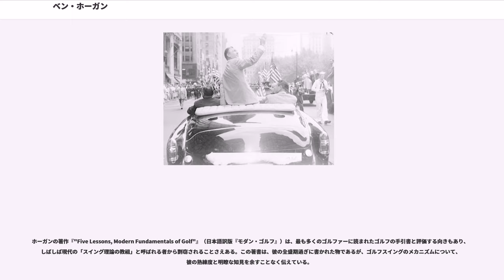ベン・ホーガン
ベン・ホーガン（Ben Hogan、1912年8月13日 - 1997年7月25日）は、アメリカ合衆国テキサス州ダブリン出身のプロゴルファーである。11歳から地元テキサスにあるグレンガーデン・カントリークラブにてキャディを始め、1931年に19歳でプロゴルファーとなった。

ホーガンはその現役時代における最強のゴルファーで、かつ、ゴルフ史を通じても屈指のプレーヤーに数えることができるというのが、彼に対する大方の評価である（まず間違いなく史上最高の選手であると評価する声すらある）。

鋭い眼光から「The Hawk （鷹）」、透徹冷静なプレイスタイルから「Ice man（アイスマン）」、ベン・クレンショウらと区別して「Big Ben（ビッグ・ベン）」などの異名をもつホーガンは、確かなゴルフの技術に裏打ちされた強固な意志と果敢な決断力を持っていたため、しばしば対戦相手を身動きできないほどに畏縮させたと伝えられる。また、ホーガンは競技中、ほとんど言葉を発することがなかったともいわれる。

身長5フィート7インチ(約170 cm)、体重140ポンド（64 kg）と ゴルファーとしては決して体格に恵まれなかったが、ドライバーの飛距離は出る方で、プロになりたての頃はドライビング・コンテストにも出場していた。1938年から1959年の間、ホーガンの選手生活は第二次世界大戦や致命的とも思われた自動車事故で中断されたにもかかわらず、プロゴルフのトーナメントで64勝を達成している。

また、ホーガンは右打ちだったが本来は左利きで少年時代に右打ちに直したものだという話がメディアなどで語られることがあるが（自身の著書『Five Lessons』の中でも同様の話を披露している）、ただしホーガン自身は晩年の1987年の米国ゴルフマガジン社とのインタビューの中で、生まれつきの左利きという説を明確に否定している。自分は右利きだが最初に与えられたクラブが左利き用だったので最初は左打ちで練習していただけだと語っている。ホーガンには打法を含めて様々なミステリーがあるがホーガン自身がとりわけ現役時代、無口な上に、しばしば質問に対して答えをはぐらかしたりミスリードすることがあり、そうした言動が謎を生じさせていた。しかし、このインタビューは最晩年の動画インタビューであり、彼自身の生の声で語られただけに真実性が高いと思われる。

1948年のみで、ホーガンはトーナメント10勝を稼いだ。しかし、翌1949年2月2日、37歳0ヶ月で拳銃自殺した父チェスターの誕生日の64年0日後に、36歳5ヶ月のベンを悲劇が襲う。自動車を運転中、バスとの正面衝突により瀕死の重傷を負ったのである。骨盤の複雑骨折、鎖骨、左足のくるぶし、肋骨の各骨折に加え、身体各所に血栓ができ、彼は生涯にわたって循環器系を始めその他肉体的な制約を背負うことになる。当時の主治医は、競技ゴルフに参加することはもちろん、2度と歩くことすらできないのではとの診断を行った。

この1949年の事故の前には、ホーガンは当時のゴルフ界を支配する選手といっても過言ではなかったにもかかわらず、おせじにも観客たちの心を捉えて離さないような人気プレーヤーとはいえなかった。これは、おそらく彼がコース上で、どこか冷徹で、超然とした人柄に見えたせいである。しかし、交通事故の際、ホーガンは妻のバレリー（バル）を救うため、咄嗟に妻の膝の上に体を倒し、身を挺して守ったことが周知されると、ホーガンに対する評価は一変した。

1950年のロサンゼルス・オープン大会において、ホーガンが事故のわずか11ヶ月後にトーナメントに復活を果たし、しかもプレーオフでサム・スニードに敗れはしたものの第2位の成績を収めた。

当時の高名なスポーツ記者、グラントランド・ライスは、この大会でホーガンが2位に終わったことを「彼は負けたのではない。彼の強烈な気力を支えられるほど、彼の両脚は強くなかったのだ」と評した。

しかしながら、ホーガンは、これら評論家達の声を尻目に、復活からわずか5ヵ月後にメリオン・カントリークラブ18番ホールのプレーオフでロイド・マングラムとジョージ・ファジオを下し、自身2度目となる全米オープン優勝を達成した。また、この後もホーガンは、事故で痛めた片足を引きずりながらも、6つのメジャー大会を含むプロゴルフツアー (PGA) ...